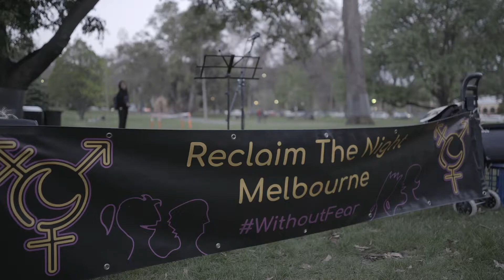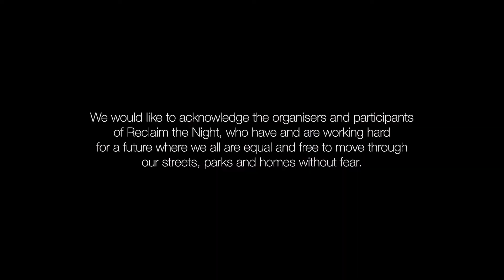Reclaim the Night [Samantha Ratnam 12/10/18]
Samantha Ratnam speaks at the 2018 Reclaim the Night Melbourne.